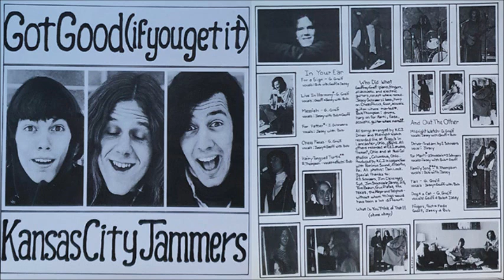Kansas City Jammers - Mustang Sally (1972)